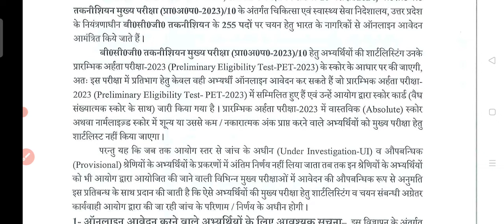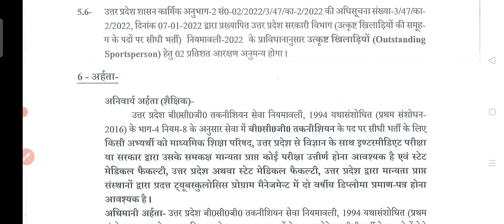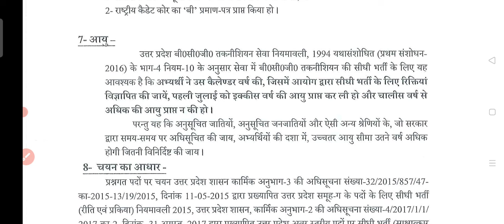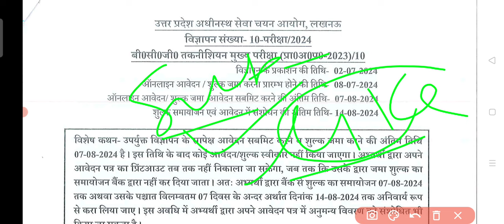UPSSSC New Vacancy Notification Out//New Notice Out